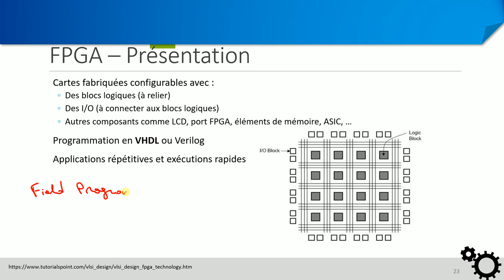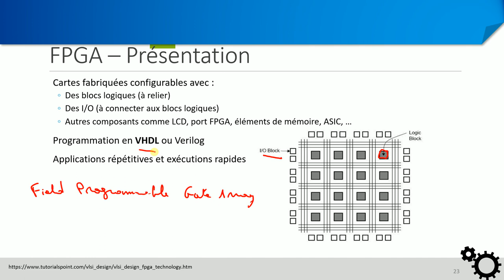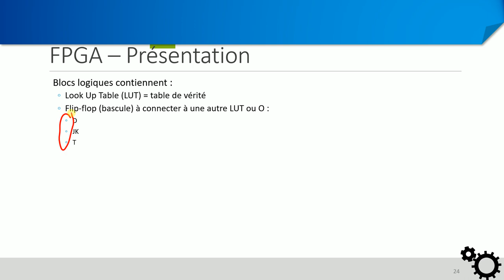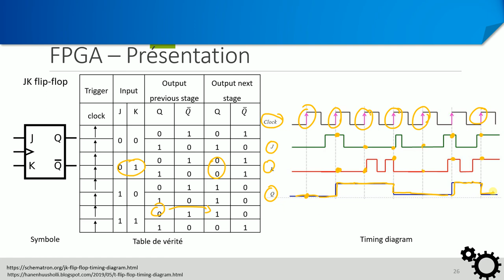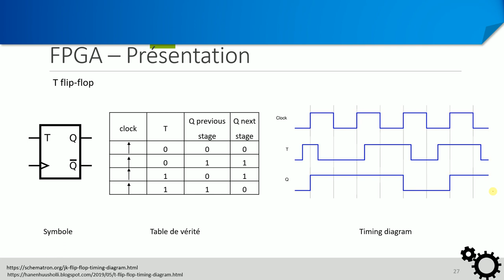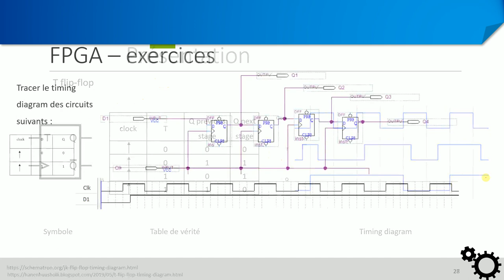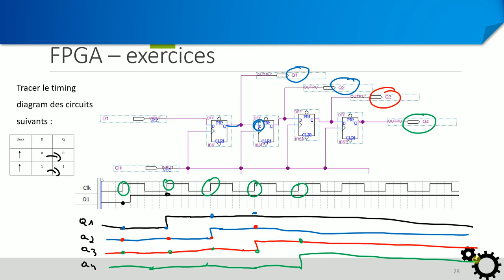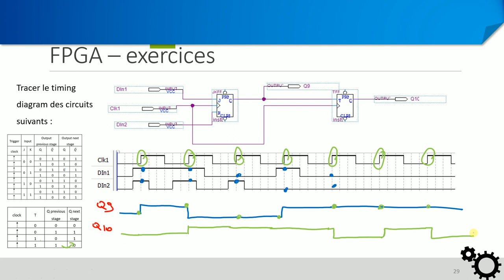Bascules D JK et T (flip-flop)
Etude des bascules D, JK et T.
Exercices sur les bascules D, JK et T.